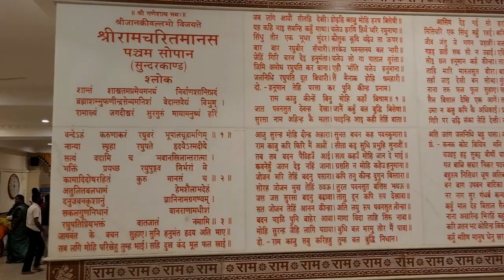🔻 HINDU TEMPLES - CHHINDWARA 101 ft HANUMAN JI IDOL | DOWNLOAD FREE VIDEOS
🔻 HINDU TEMPLES - CHHINDWARA 101 ft HANUMAN JI IDOL | DOWNLOAD FREE VIDEOS | FREE VIDEOS DOWNLOAD |   My own Videos and pics | download free videos | channel is giving liberty to download free videos, clips and photos etc for you tube even for  commercial  use. No copy right strike will be claimed. Please note following simple conditions before use.
01 May use any number of videos or pics free of charges
03 Videos/pics will not be used with any of your content which is against You Tube copy right strike guidelines.
04 Videos use will be for fare purpose.
05 Videos will not be used for the contents where it is hurting any religion, culture, class, community or individual feelings stc.
06 If any body is using videos on your behalf, rules will also be followed.
08 Miss use of our things and violation of any You Tube clause will be discouraged and be panelised. Copy right strike may also be charged if not found genuine creator.
09 May edit as per your need but not up to that extent that the shape, originality etc is also changed.
10 Try as far as the videos looks like original. If the aim is pure and genuine, may please do the best as you think keeping in mind our channel motives.

About Download Free Videos channel  -
We are 100% cooperative and liberal for the genuine creators. Videos, Images and clips etc. are free to download. Anybody, who follow our normal conditions, may download, edit and use in you tube videos even for commercial purposes. Water mark free videos may also be provided free of cost on personal demand. Download free videos channel is new, uploading our own videos frequently  on multiple subjects and growing gradually. But without viewers support, cooperation and blessing this herculean task is impossible.